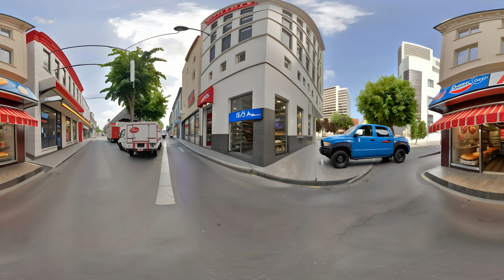360 VR All Frowning Critters cardboard voicelines (Compilation)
360 VR  All Frowning Critters cardboard voicelines (Compilation)
Hi, friends! I'm BRIGHT 360 VR! I create funny videos with different interesting panoramic backgrounds, characters, 3D objects.

I wish you pleasant views.